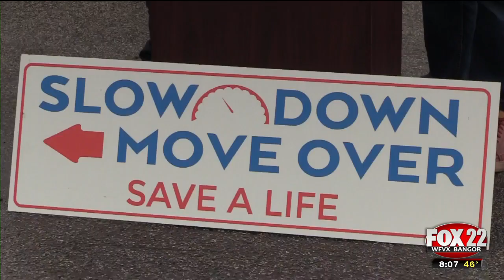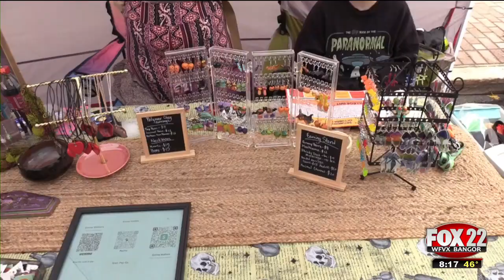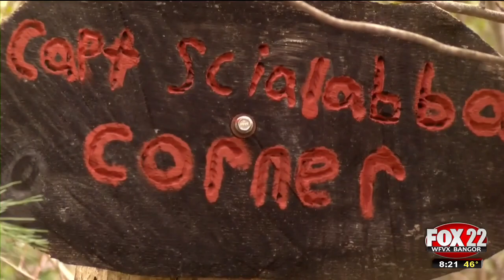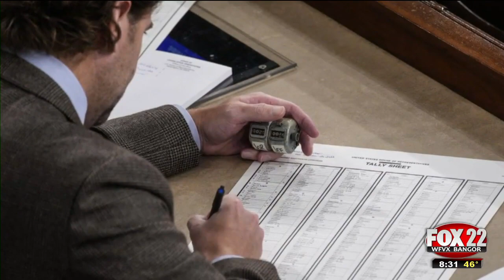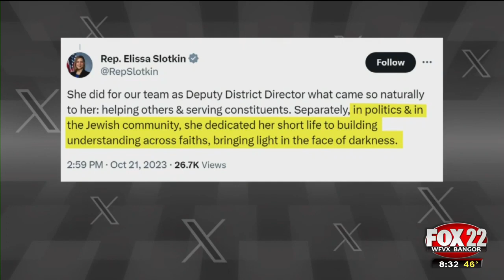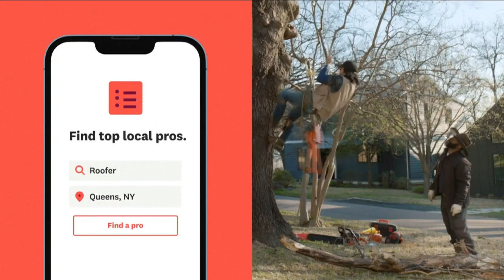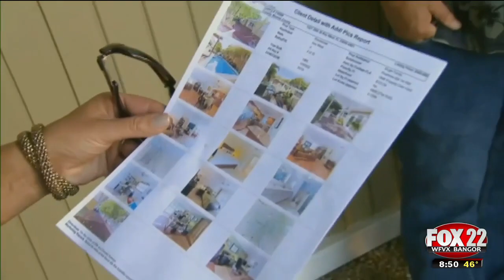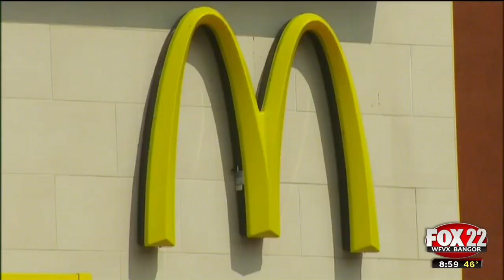WFVX Morning Fox News Monday, 10/23/2023